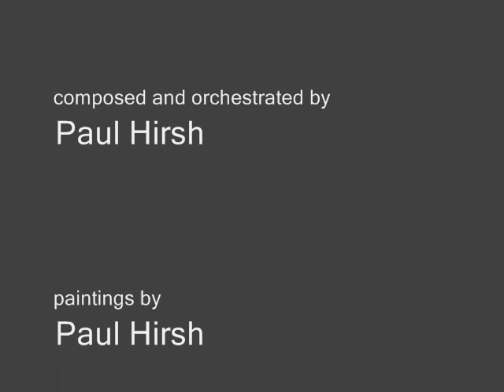The Sunbird's Yearly Challenge for orchestra with paintings by Paul Hirsh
Theme and variations for orchestra. Movement 1 of a suite based on the Chinese classic, Journey to the West. Composed around 1999 on a theme (called the Sunbird's Yearly Challenge, nothing to do with the volleyball team of that name) that I wrote some time in the 80's for my band Balloon that featured Dave Defries, Tim Whitehead, Paul Nieman, Erica Howard, Brian Abrahams and myself on guitar..You can hear Movement 2